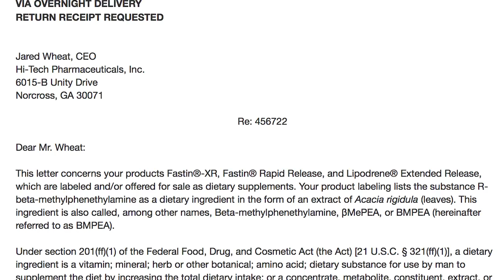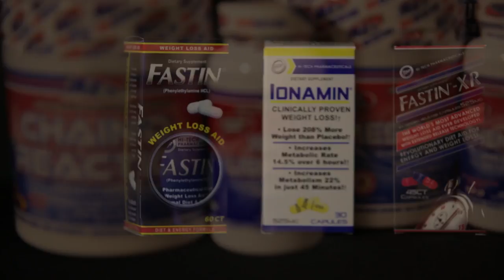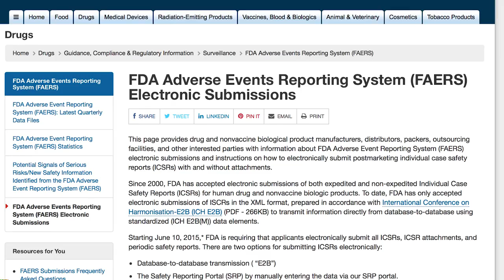Hi-tech's Fight for DMAA